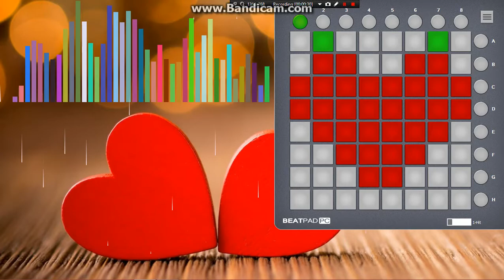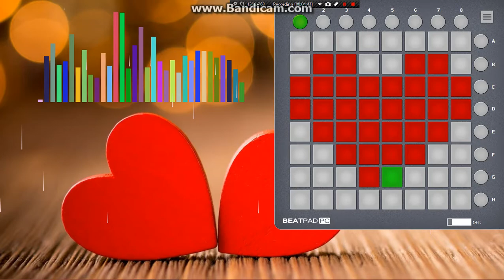Sanam Re Title Song Arijit Singh on Beatpad x64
First time an Hindi Song on Beatpad x64